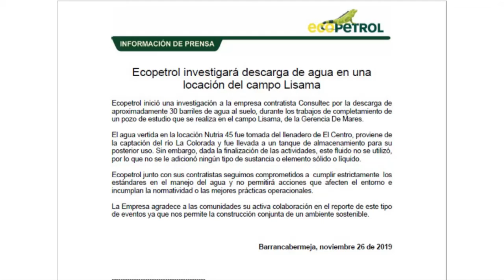Ecopetrol se pronuncia por derrame de agua en Lizama